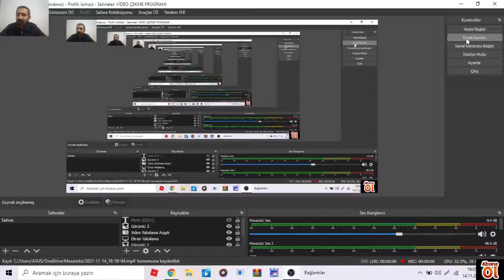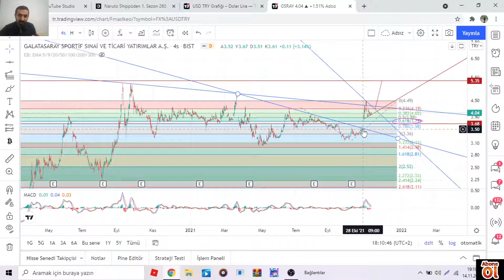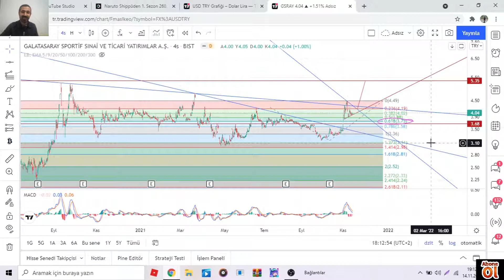GALATASARAY DERBİ MACI YENERSE NEREYE KADAR YÜKSELİR ?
EGİTİM AMACLI